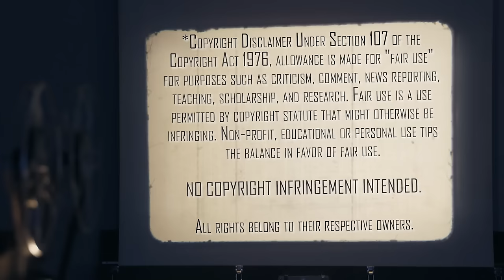Action Jackson (1988) | Movie Reaction | First Time Watching | Hot Hotter HOTTEST!!!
Thank you to Grandaddy RockstarBD for the Special Request. We both check out the Carl Weathers (RIP) Hot, Hotter, Hottest Action Flick, Action Jackson (1988). Here's our reaction to our first time watching.

Our Mailing Address:
100 24th St West Ste 1 #3072
Billings, MT 59102